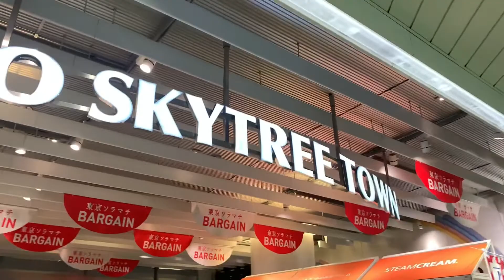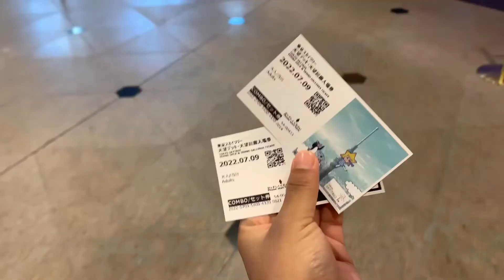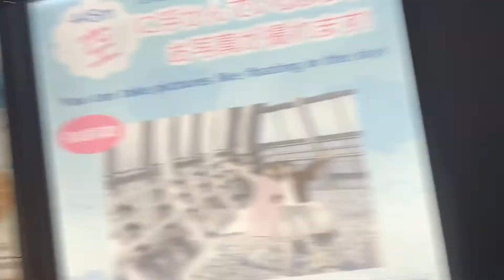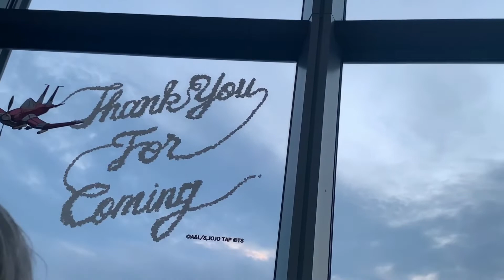Tokyo SkyTree || japan 🇯🇵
So, today the day I started my YouTube Channel  .It’s already been 1 year wow 🤩 Happy 1 year more to go🧚‍♀️